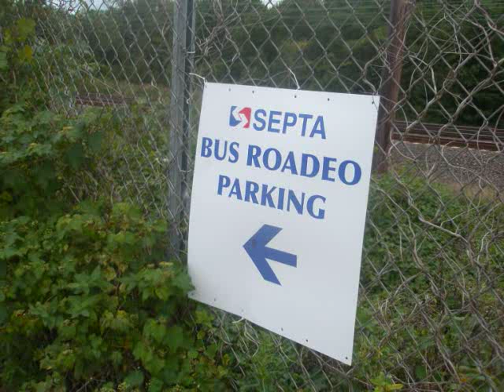SEPTA: 2010 SEPTA Roadeo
Note: Their 2 single video combine into 1 video.

Another year of bus fun from SEPTA PA.

This video is a bit funny too lol. Watch and see a New Flyer E40LFR #8377 at the Roadeo plus on the 2nd clip you'll see a New Flyer D40LF #5532 off duty bus heading towards the Roadeo.

Please add transitmaven, PabloM201, Flxible1975, WestEndtransit,& cleanairbus they was with me during this trip.